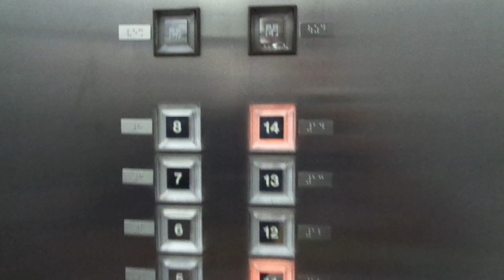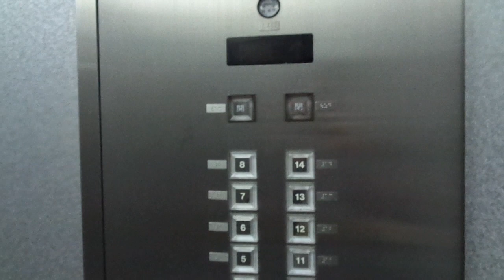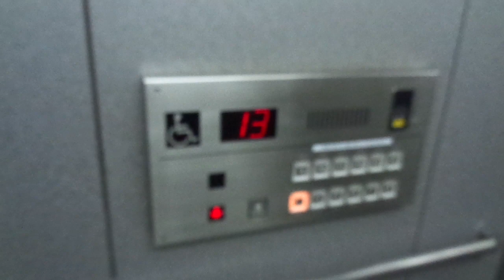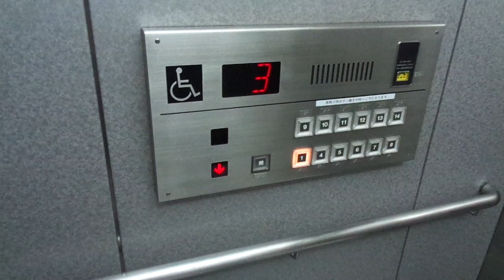Nice 1992 Toshiba Traction Elevators @ Chiba Sencity Tower, Chiba, Gr. Tokyo, Japan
These main Toshiba elevators at the Chiba Sencity Tower serve floors 1, 4, 5-14 and have beautiful touch-buttons. The building was constructed during March 1990 - March 1993.

Location: Chiba Sencity Tower (Near JR Chiba Station), Chiba Prefecture, Greater Tokyo, Japan

Brand: Toshiba
Type: Traction
Year installed: Late 1992 (Completed in March 1993)
Floors served: 14 (12 stops) - (1, *, *, 4, 5, 6, 7, 8, 9, 10, 11, 12, 13, 14)